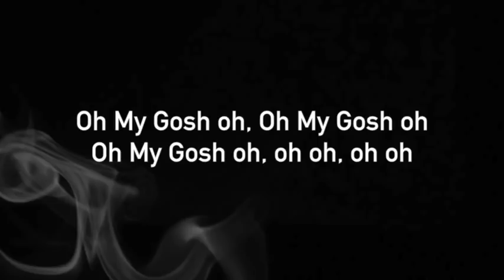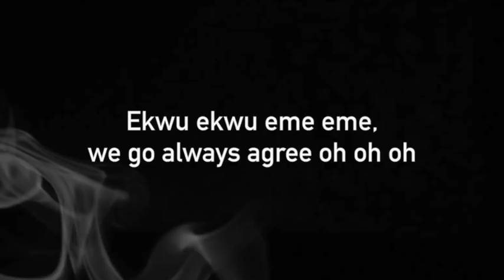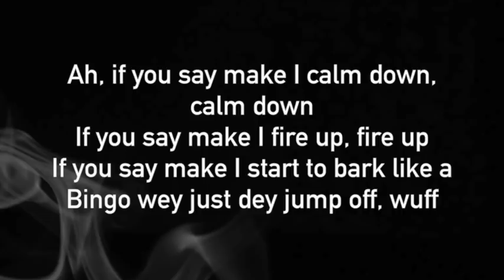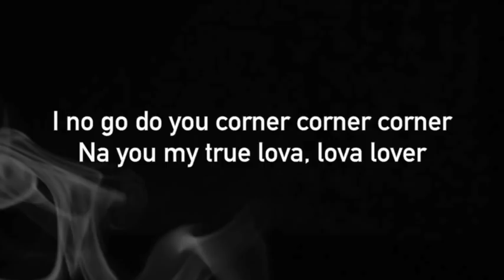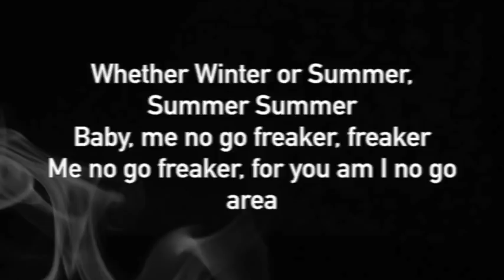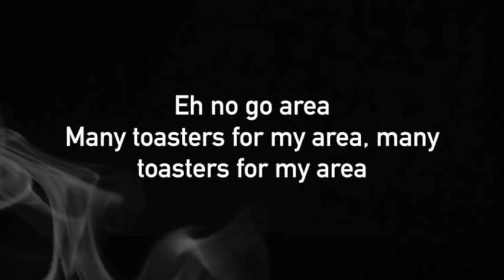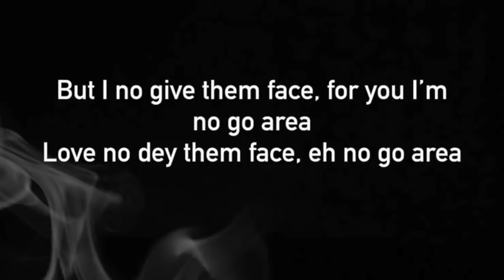Yemi Alade - Oh my gosh Lyric Video